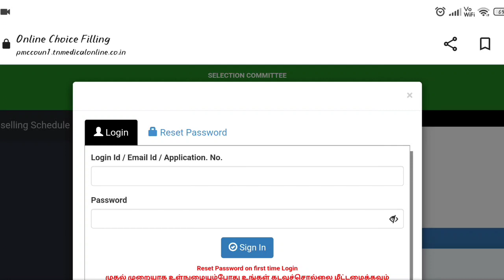How Many Students Attended Counselling So Far? Nursesprofile